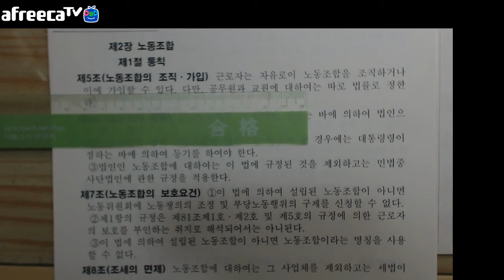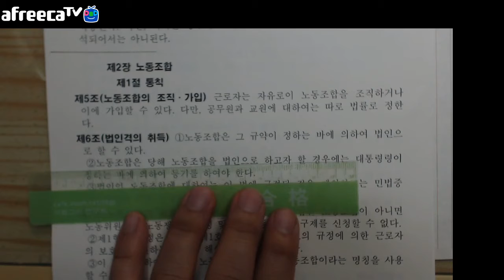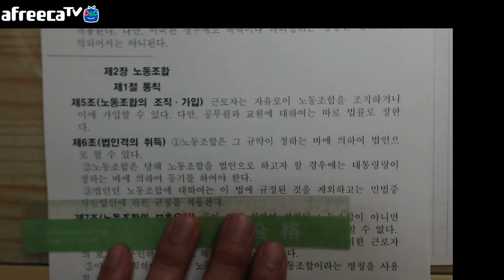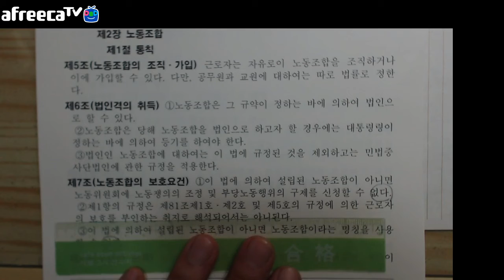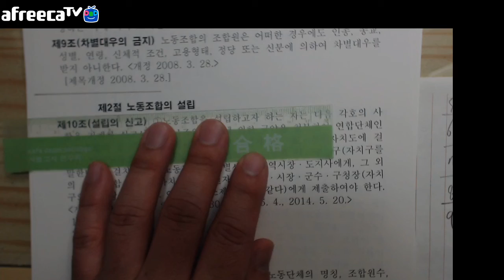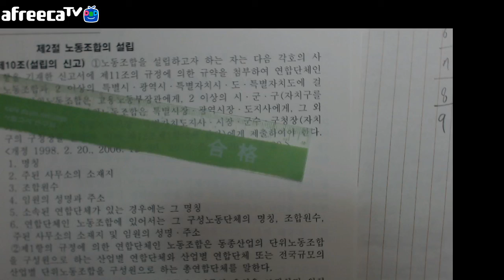사마열혈tv노동조합법제2장노동조합제1절통칙=56789조=제5조노동조합의조직가입제6조법인격의취득제7조노동조합의보호요건제8조조세의면제제9조차별대우의금지20200317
사마열혈tv노동조합법제2장노동조합제1절통칙=56789조=제5조노동조합의조직가입제6조법인격의취득제7조노동조합의보호요건제8조조세의면제제9조차별대우의금지(20200317)

2020아프리카/유튜브-사마열혈tv-즐겨찾기+구독+추천부탁드려요!
사마열혈tv2020유투브-사마열혈tv/-구독추천즐찾 부탁드려요